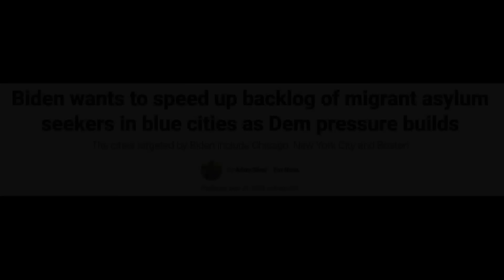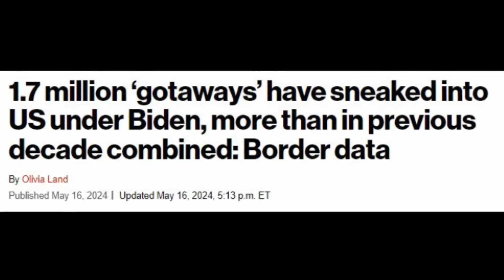Meanwhile at the Border....